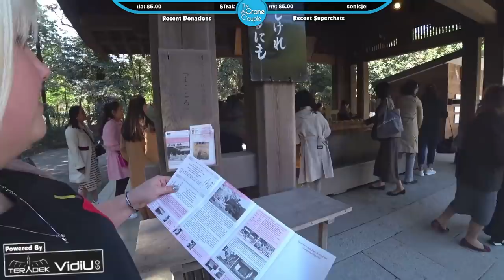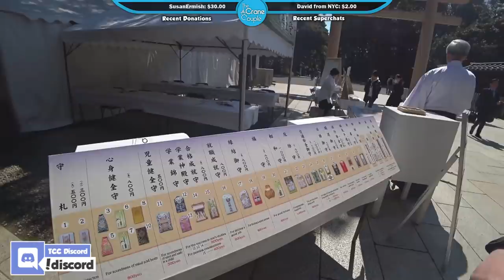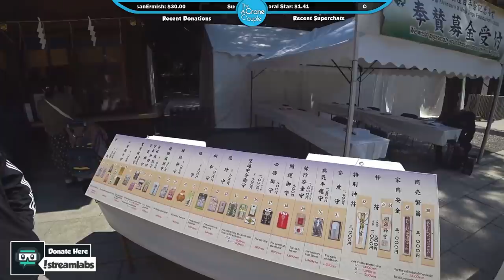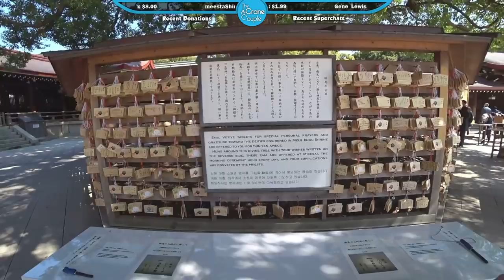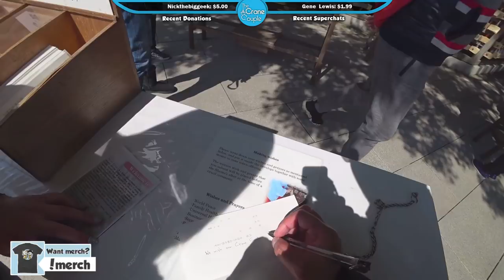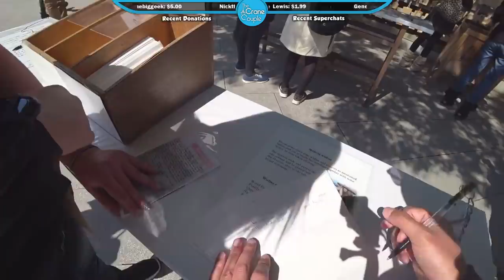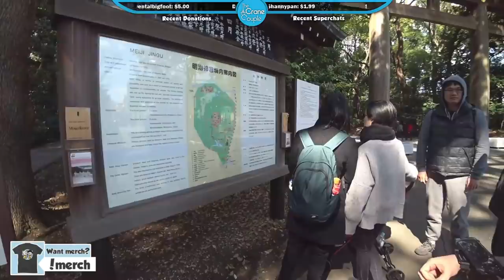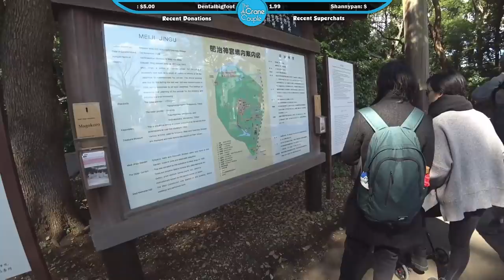LIVE in Japan! Cherry blossoms in Yoyogi Park and Meiji Jingu shrine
The Crane Couple is LIVE in Yoyogi Park and Meiji Jingu shrine to relax and enjoy the beauty of Japan! Come join us as we take you on a mini tour of the park and the shrine - maybe we'll even find some cherry blossoms!

▶︎ Our streaming setup is a Teradek VidiU Go connected to a lovely little Sony action camera and multiple hotspots - when you're streaming out and about, you need the best connection possible! If you're interested in learning more about the Teradek VidiU Go, check it out here!